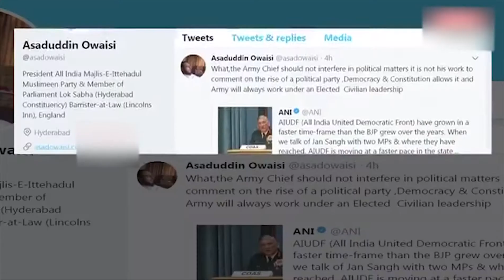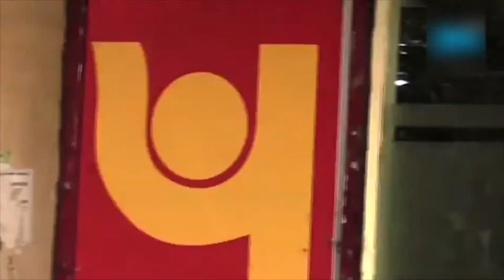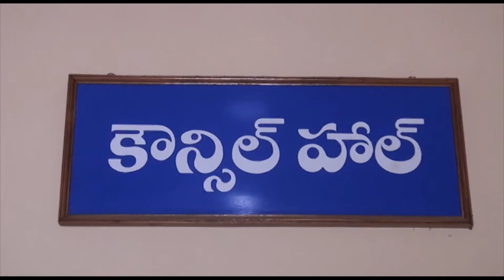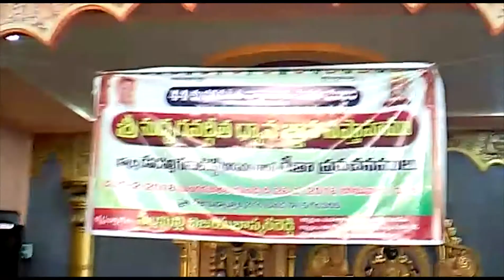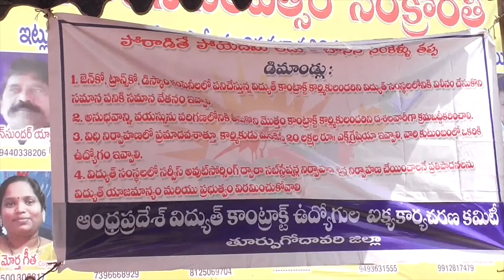22 02 18 NEWS P1 Night